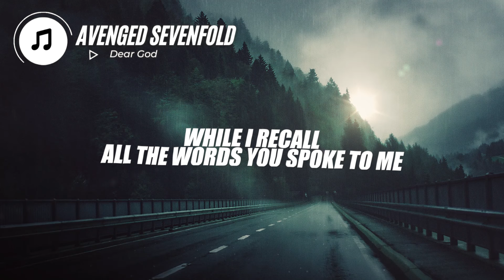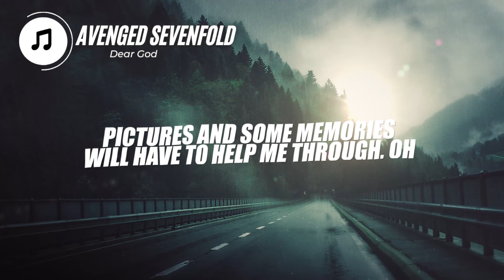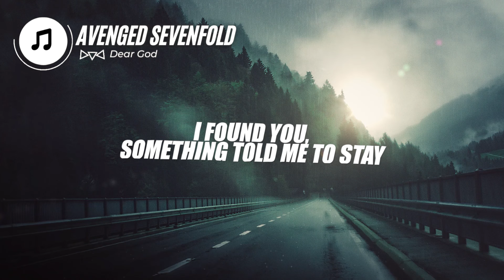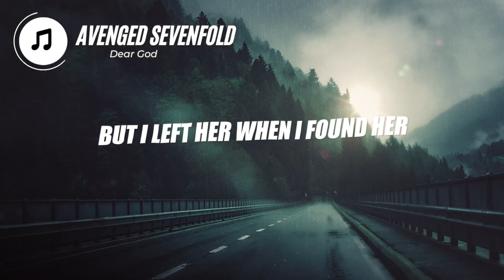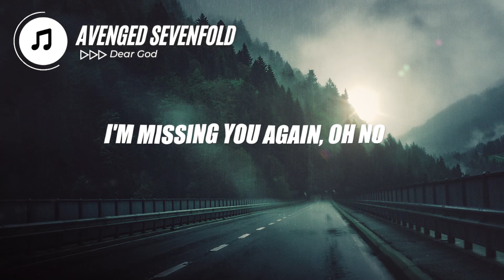Avenged Sevenfold - Dear God (Lyrics)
Lyrics :

[Verse 1]
A lonely road, crossed another cold state line
Miles away from those I love, purpose hard to find
While I recall all the words you spoke to me
Can't help but wish that I was there
At where I'd love to be, oh yeah

[Chorus]
Dear God, the only thing I ask of you
Is to hold her when I'm not around
When I'm much too far away
We all need that person who can be true to you
But I left her when I found her
And now I wish I'd stayed
'Cause I'm lonely and I'm tired
I'm missing you again, oh no
Once again

[Verse 2]
There's nothing here for me, on this barren road
There's no one here while the city sleeps
And all the shops are closed
Can't help but think of the times I've had with you
Pictures and some memories will have to help me through, oh yeah

[Chorus]
Once again

[Verse 3]
Some search, never finding a way
Before long, they waste away
I found you, something told me to stay
I gave in, to selfish ways
And how I miss someone to hold
When hope begins to fade

[Chorus]
Once again